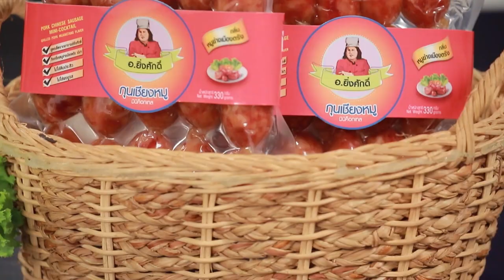"นานาVSเท็ดดี้" BurnButterToast Food fighto l EP. 156 (1/3)